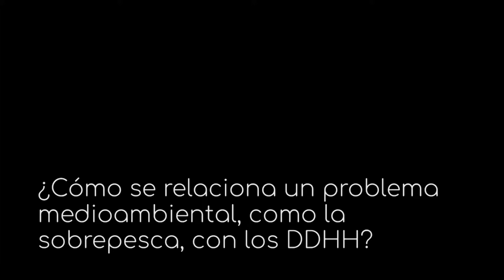Daniel Carrasco, codir. 'Desierto Líquido' | ¿Qué relación hay entre medioambiente y DDHH?